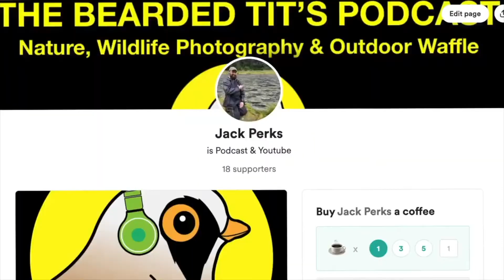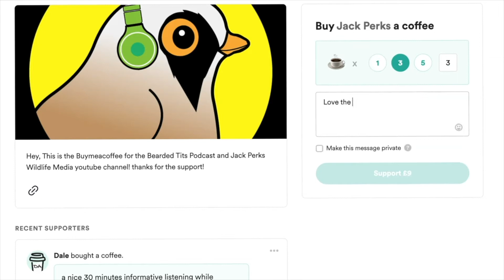Thousands of Glass Eels in UK River (Elvers)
Thousands of glass eels in UK river